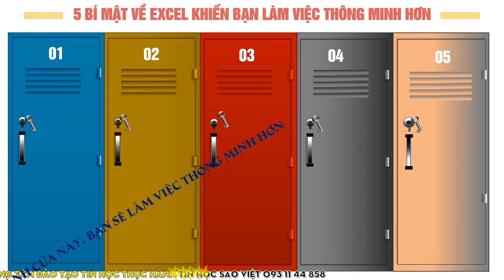Chương trình đào tạo THVP thực hành chuyên sâu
Chuyên đào tạo Tin học thực hành số 1 tại Việt Nam
1. Đào tạo Tổng hợp, phân tích báo cáo trongg Excel
2. Khóa học Excel thực tế cho người đi làm
3. Khóa học phân tích số liệu trong Excel thực tế
4. Khóa học lập trình VBA trong Excel từ cơ bản đến nâng cao
Các dịch vụ xây dựng phần mềm trên Excel của Tin học Sao Việt như:
1. Dịch vụ viết Macro theo yêu cầu của khách hàng.
2. Dịch vụ thiết kế Macro tự động hóa theo yêu cầu của khách hàng.
3. Thiết kế file nhập liệu nhanh chóng trên Excel: Tư vấn & thiết kế các bảng biểu, file Excel nhập liệu chuyên nghiệp, giúp người dùng giảm sai sót khi nhập liệu và quản lý cơ sở dữ liệu chuẩn.
4. Tự động hóa toàn bộ quy trình bằng VBA: Thiết lập tự động hóa các thao tác làm việc thủ công bằng ngôn ngữ lập trình VBA, giúp người dùng tối ưu thời gian làm việc và nâng cao độ chính xác khi xử lý dữ liệu.
5. Lập báo cáo DASHBOARD: Xây dựng báo cáo Dashboard, trực quan hóa thông tin giúp người dùng dễ dàng kiểm soát số liệu và phân tích bằng các tương tác tùy chỉnh, hỗ trợ việc ra quyết định hiệu quả.